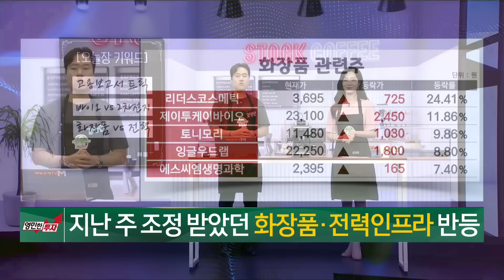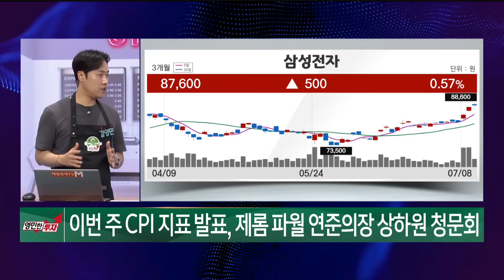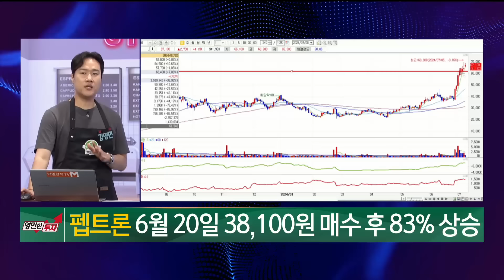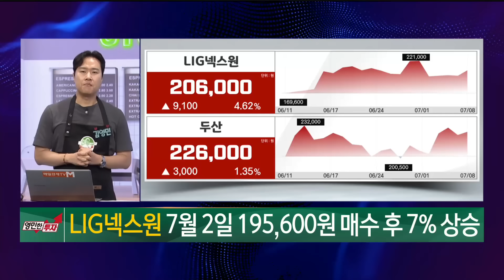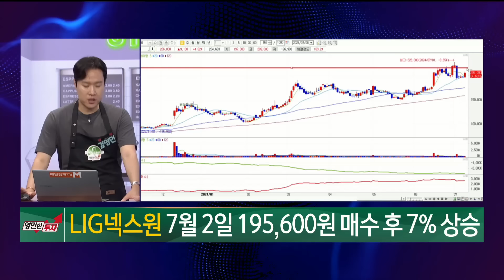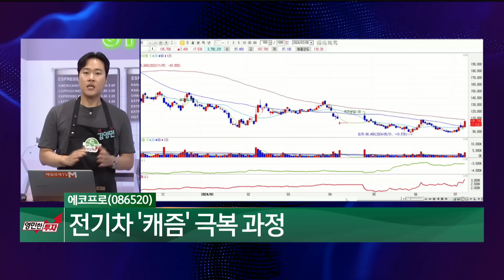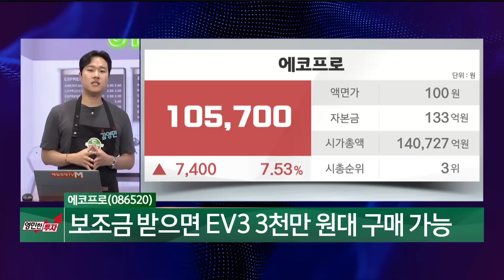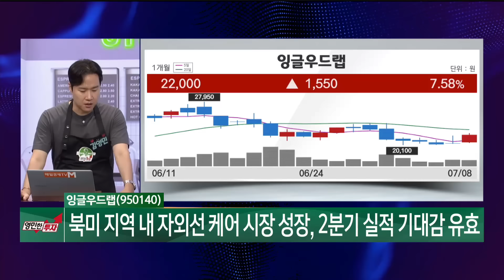[영민한 투자] 코스닥 키맞추기 본격 시작! / 펩트론 LIG넥스원 에코프로 잉글우드랩 / 매일경제TV